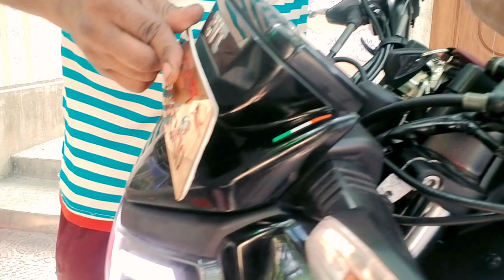How to Tvs rider headlight on-off switch installation || অটো হেড লাইটের অন অফ সুইচ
tvs rider 125 headlight
rider headlight on-off
headlight on of switch
sarkar motors

ইটাগাছা হাটের মোড় সাতক্ষীরা।